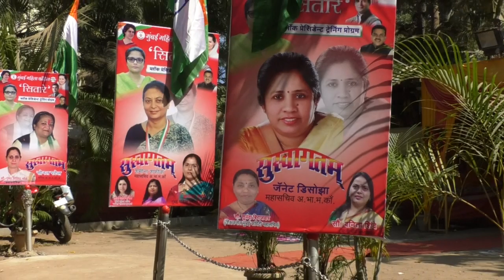Congress dwara block president ka program(10)